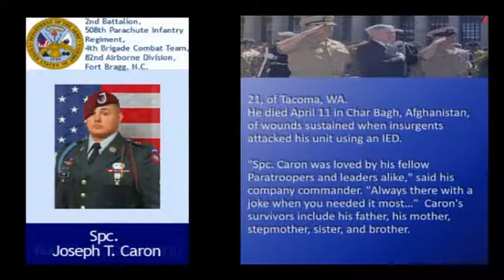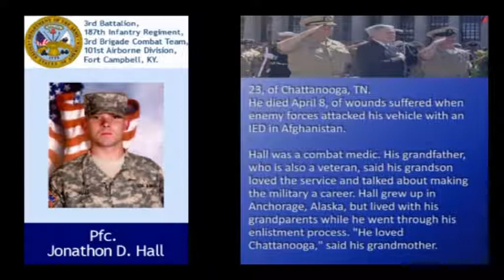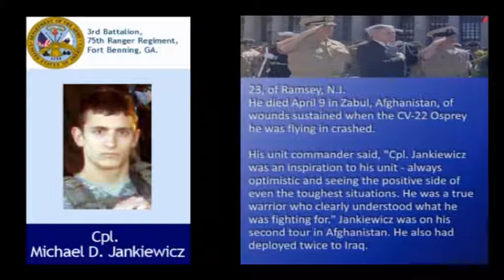Week ending Apr. 17, 2010 - US Fallen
Week ending Apr. 17, 2010 the US Department of Defense released the names of 4 military personnel who died, while serving in the United States armed forces.  This episode also includes courtesy photos for soldiers previously reported on.

Welcome viewers. These weekly episodes pay tribute to brave men and women who answered the call of our country and died while supporting our nations wars.   We focus on the warrior as a human whose lives have impacted families, friends, and our neighbors around the world.  Your respectful comments are welcomed and serve as memorial tributes to our fallen soldiers. Political opinions and debates are best suited elsewhere.

for family tributes, videos of military funerals and homecomings. We have centralized other key resources for survivors and returning veterans.

Fallen Description:

Spc. Joseph T. Caron, 21, 2nd Battalion, 508th Parachute Infantry Regiment, 4th Brigade Combat Team, 82nd Airborne Division, Fort Bragg, N.C.
Sgt. Roberto E. Diaz Borio, 47, 1st Battalion, 65th Infantry Regiment, 92nd Maneuver Enhancement Brigade, Cayay, Puerto Rico.
Sgt. Sean M. Durkin, 24, of Aurora, Colo. 1st Battalion, 12th Infantry Regiment, 4th Brigade Combat Team, Fort Carson, Colo.
Pfc. Jonathon D. Hall, 23, of Chattanooga, Tenn., 3rd Battalion, 187th Infantry Regiment, 3rd Brigade Combat Team, 101st Airborne Division (Air Assault), Fort Campbell, Ky.
Cpl. Michael D. Jankiewicz, 23, of Ramsey, N.J., 3rd Battalion, 75th Ranger Regiment, Fort Benning, Ga.
Senior Master Sgt. James B. Lackey, 45, of Green Cove Springs, Fla. 8th Special Operations Squadron, Hurlburt Field, Fla.
Lt. Miroslav Zilberman, 31, of Columbus, Ohio, Carrier Airborne Early Warning Squadron (VAW) 121.

Video Description:

Music
Im a Soldier  Army Field Band
Taps  Army Ceremonial Band

Photos/Resources
afmortuary.mil
defenselink.mil

USFallen.org  Video Production
Jerry Castillo
Producer